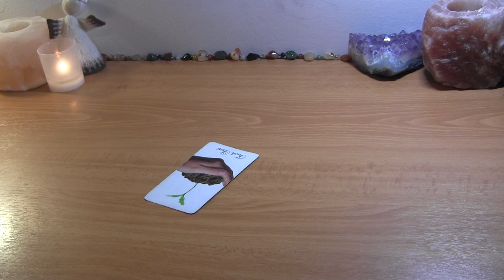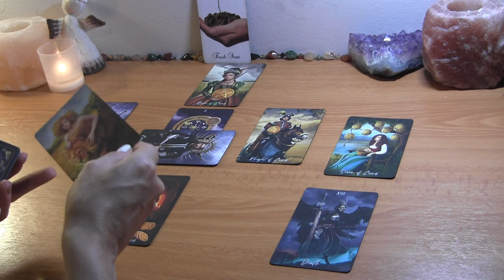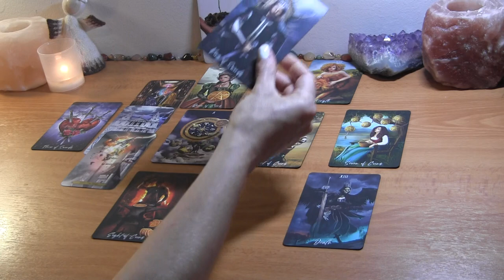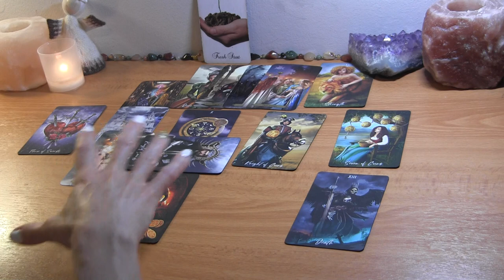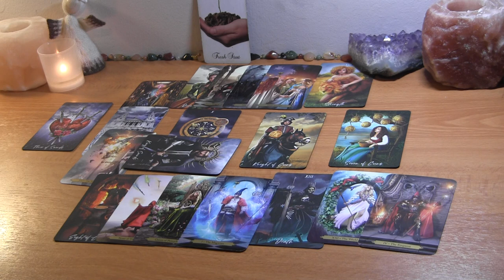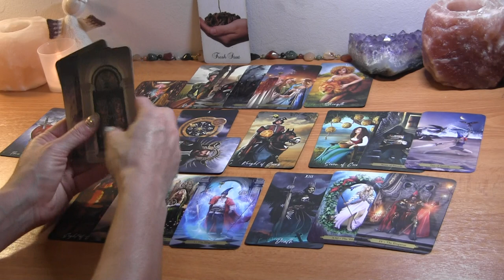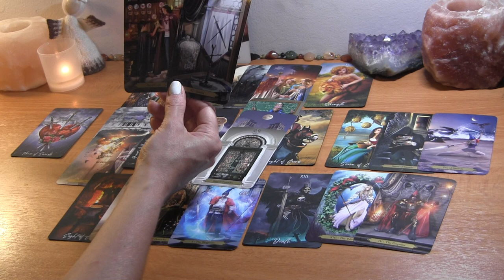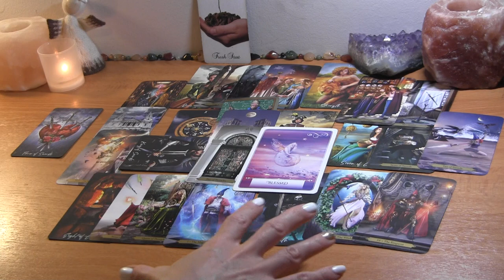CAPRICORN: They Want A Fresh Start With You, You Want It Alone ❤️ August Love Reading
Capricorn August Tarot Love Reading

PERSONAL TAROT READING OPTIONS:
1.  BASIC LOVE READING ~30min $50
2.  EXTENDED LOVE READING ~45min $65
3. MINI-READING ~20min $35

  1. Reading option
  2. Your and your partner's first names, FULL DOBs  and current countries (if known)
  3. Brief description of situation (includind if there is a 3rd party element to look into)
  4. Recent photos optional